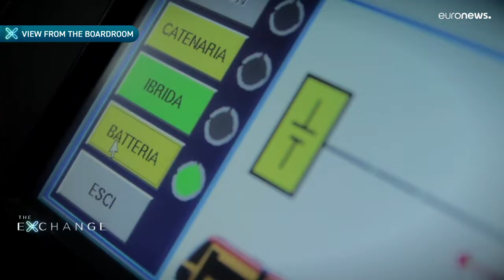COP26: İklim krizi ile mücadelede iş dünyasının beklentileri neler?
COP26 zirvesinde iş dünyasının temsilcileri, pek çok kişi tarafından iklim krizi ile mücadele etmek için son fırsat olarak görülen bu konferansta, beklentilerini siyasi liderler ve çevrecilerle paylaşmaya hazırlanıyor.